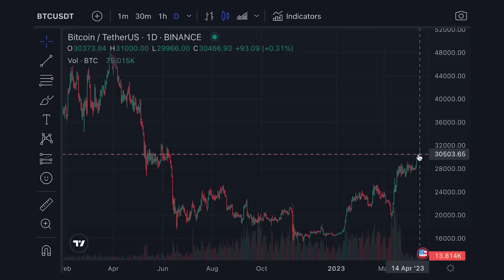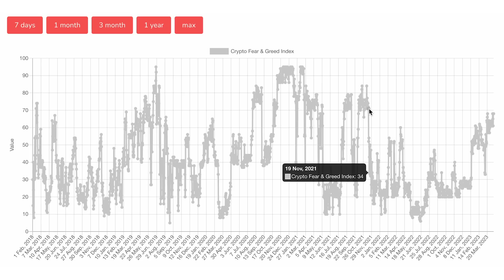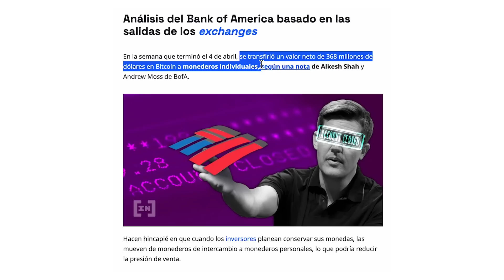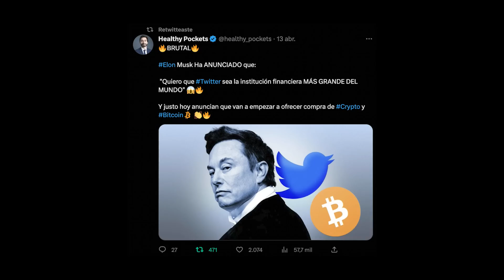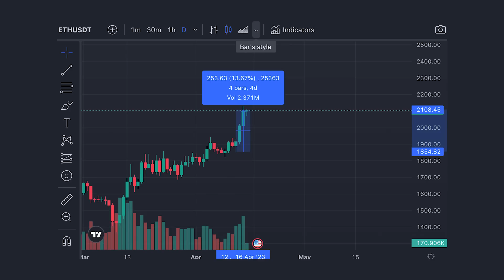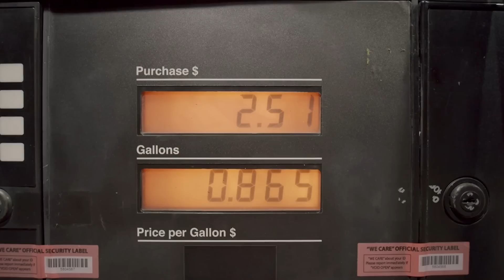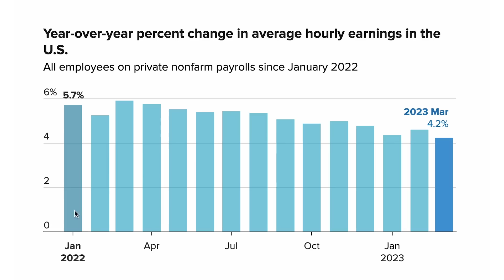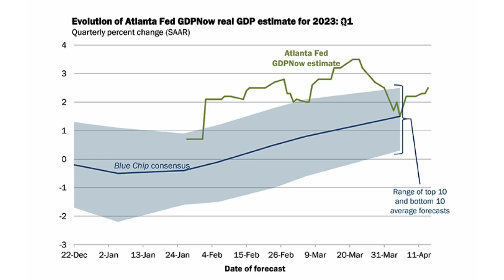¡¡Las BALLENAS están ACUMULANDO BITCOIN!! | ¿CONTINÚA el MERCADO ALCISTA?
Bitcoin vuelve a ser tendencia en todas las redes, tras registrar un gran comienzo de año que ha vuelto a llamar la atención de las principales empresas e instituciones de todo el mundo.

En el vídeo de hoy vamos a analizar a fondo todo lo que está ocurriendo en el mercado de las criptomonedas, para ver si realmente todas estas señales podrían seguir impulsando el precio de Bitcoin, e incluso si podríamos ver pronto la tan esperada altseason, además analizaremos algunas novedades muy importantes que hemos tenido esta semana tanto para BTC como para ETH que ha recibido una de sus últimas actualizaciones.

02:09 ¿Comienza el Bull Run?
05:30 Ethereum SUPERA los $2000
06:50 La INflación sigue por el Buen camino
10:10 FED Confirma Recesión
13:20 Cierre